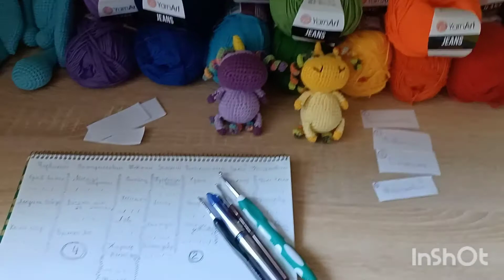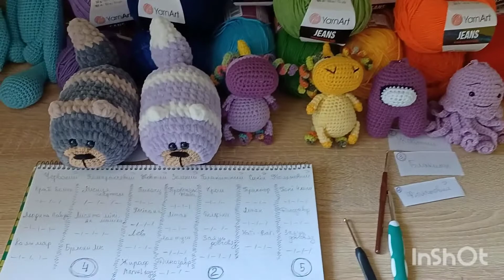Веселковий тиждень стартів! день четвертий-фіолетовий!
Доброго дня. Рада вітати вас на своєму каналі!
Мене звати Ольга!